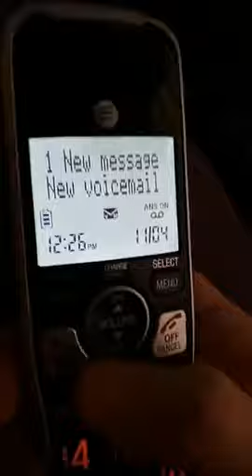May 2020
Hello I am Jeff and I would like to welcome you to our youtube page. We hope you enjoy and leave positive comments. We know customs and cultures vary and every religion and culture has different ways of seeing things. Gracie and I hope we are good ambassadors for the United States and especially for the mid western areas of the united stateswhat a fast paced world we live in. Well this month and year will be no different join Gracie and I on each of are many many adventures.  On our page you will find that we do a variety of adventures. Biking, climbing, running, reading, working out, hiking, swimming, fishing, traveling. We love going to six flags and great america, we enjoy riding roller coasters and exploring caves. We do lots of cooking and baking. We invite you along to dance classes, and martial arts, we invite you to watch us talking to heroes from every walk of life. We stay in touch with friends and family from all over the world. We love trying out and learning about cultures and customs, heritages and events that tell us and teach us of the past. We have daddy daughter talk time and prayers. Most of what we do is to give people from all over the world on ideas on things they can do. We love to write and read and encourage anyone that wants a pen pal to send us there address so as to keep in touch through the old fashion snail mail. I understand some people will take things wrong or assume the worst. I promise negative people have no reason to be on this page.

I say this. Enjoy life, know you matter, tell your kids and your friends and family you are grateful for them. It is never to late to forgive or ask forgiveness for anything. Life has many wonders but the best and most wonderful thing is each of you and the differences we all have.

TRUCKGUY.ORG
JEFFJANSEN.ORG
PATJANSEN.COM
JEFFJANSEN.INFO

I also offer legal and identity theft protection the best in the world

Jeffjansen.biz,
jeffjansen.website,
graciestapp.com.
Truckguy.org,
LEGAL4FARM.COM

Of anything ever happens to me these videos will be as a reminder to my family and friends and especially my daughter what we all did how much live and fun we had, lessons I can pass on for generations.